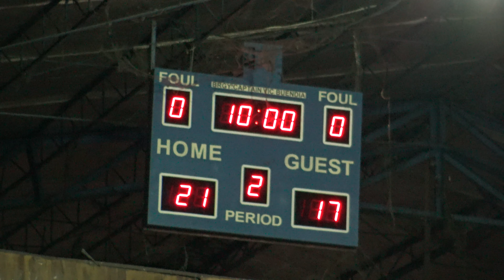Batch 1993 vs Batch 1999 1st Quarter CIT Alumni 2019 championship